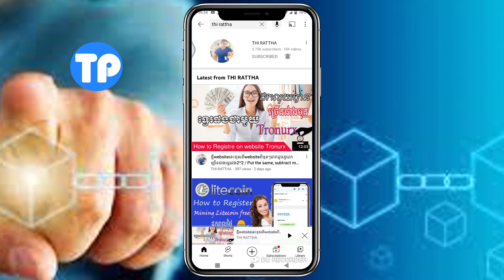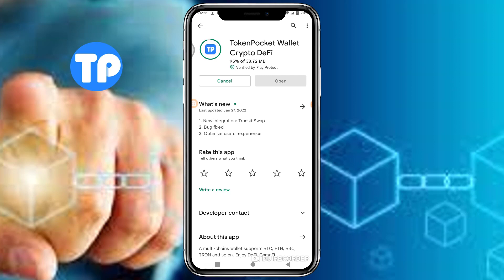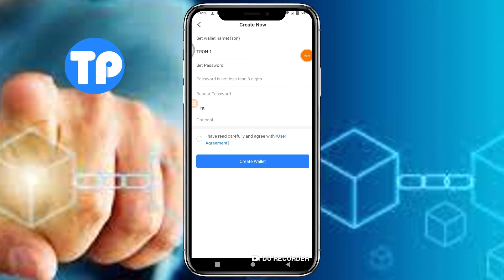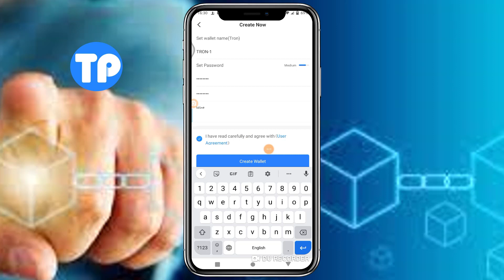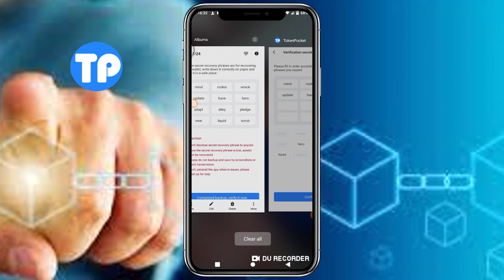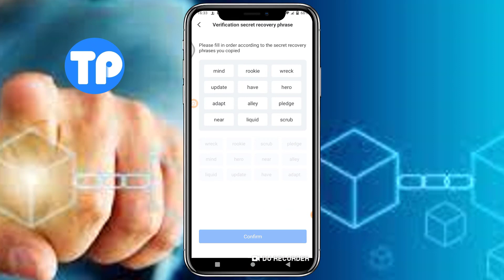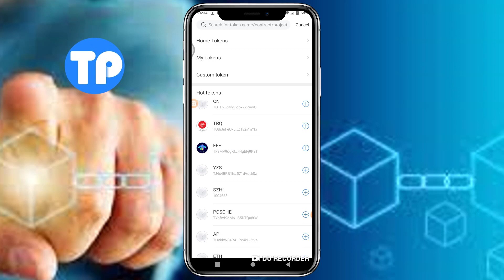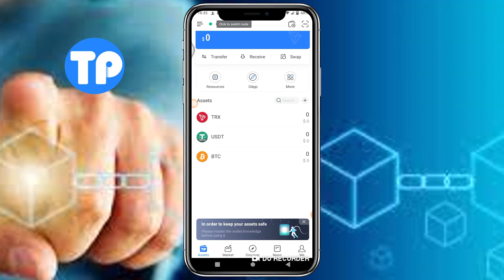How To Creaat wallet Tokenpocket របៀបបង្កើតកាបូបលុយonlineថ្មីនៅស្រុកខ្មែរ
1. How to use KineMaster
2. How To Make Intro
4. How To Make Money Online
5. How To Create Wallet Online
6. Earn Money On YouTube
7. Another Videos...